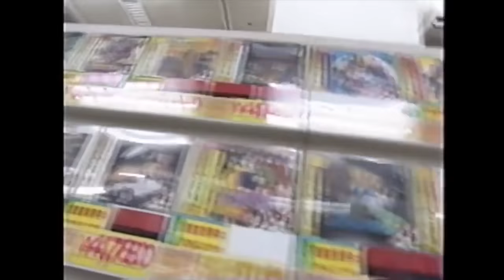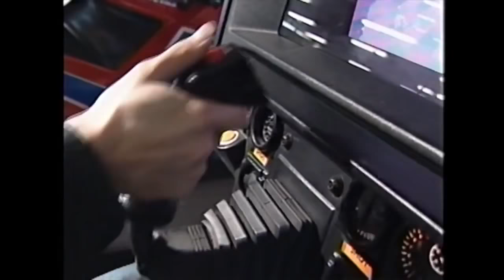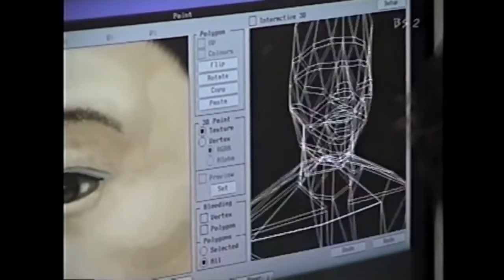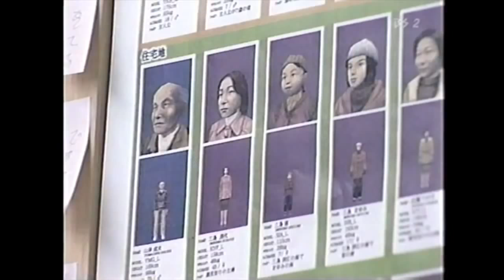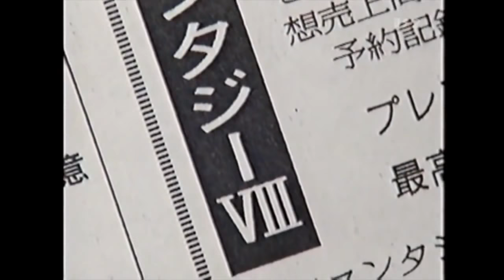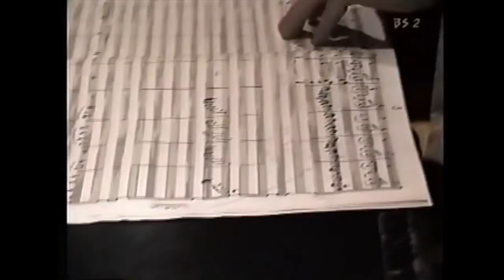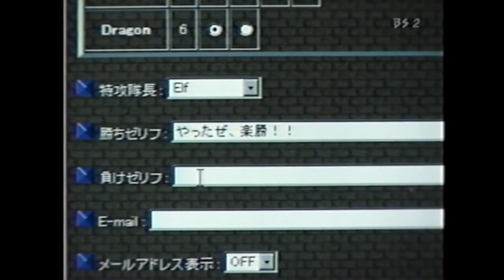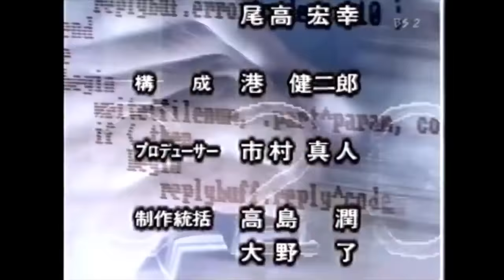Η δημιουργία του Shenmue Ιαπωνικό Ντοκιμαντέρ 1999 (Ελληνική μετάφραση | υπότιτλοι)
Η δημιουργία του Shenmue Ιαπωνικό Ντοκιμαντέρ (Ελληνική μετάφραση | υπότιτλοι)

Shenmue greek, shenmue ii greek, shenmue ελληνικα,dreamcast greek,dreamcast ελληνικα

Γεια χαρά σε όλους και σε όλες! Η αγάπη μου για αυτό το παιχνίδι συνεχίζεται μετά απο ένα μήνα συνεχούς δουλειάς (στον ελεύθερο μου χρόνο) κατάφερα να μεταφράσω τους υπότιτλους στα ελληνικά απο ένα ντοκιμαντέρ της ιαπωνικής τηλεόρασης για το Shenmue. Η μετάφραση του ντοκιμαντέρ έγινε απο την Αγγλική γλώσσα στα ελληνικά έτσι ώστε να το γνωρίσει το ελληνικό κοινό και για να καταλάβουν περισσότεροι πόσο σημαντικό είναι αυτό το παιχνίδι και οι άνθρωποι πίσω απο αυτο για την βιομηχανία του gaming.

Όσον αφορά τα livestream (ώρες και μέρες) στο κανάλι μας δείτε τις παρακάτω λίστες.